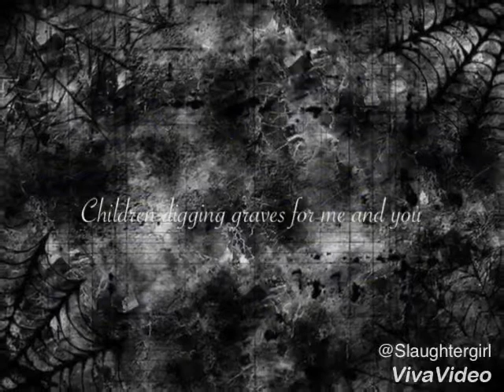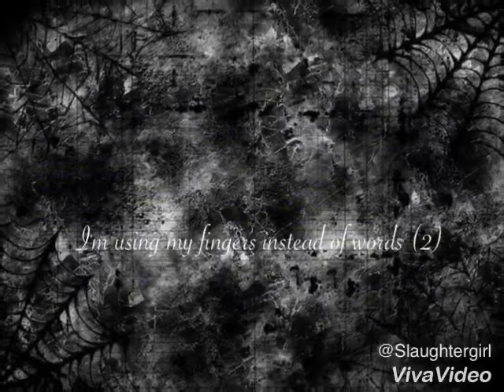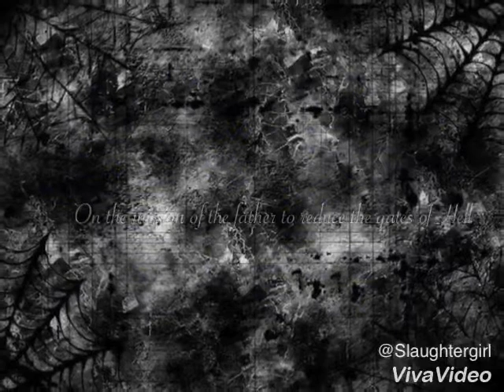Christian Death - Spiritual Cramp Lyrics